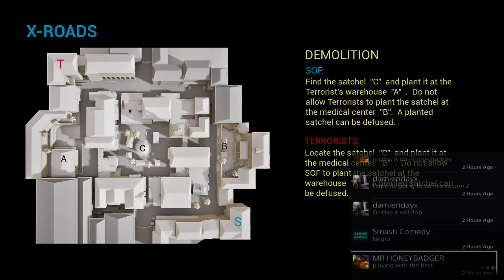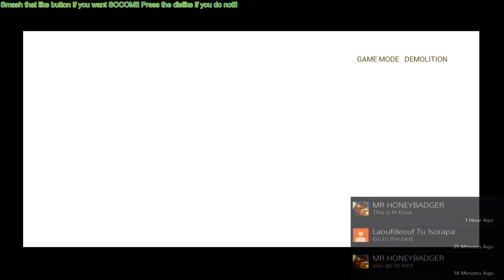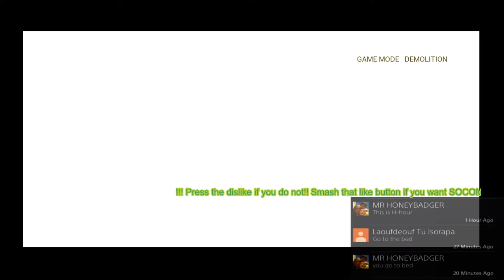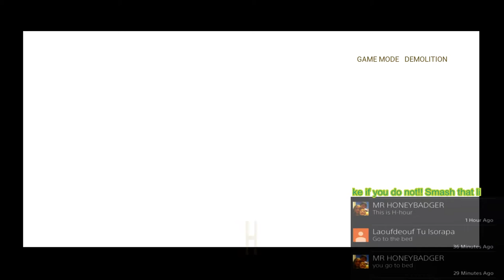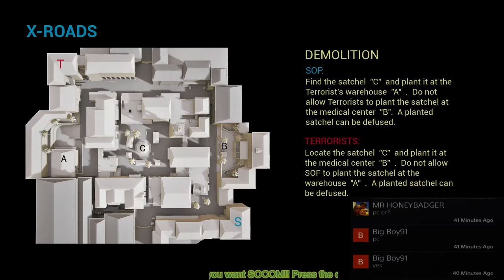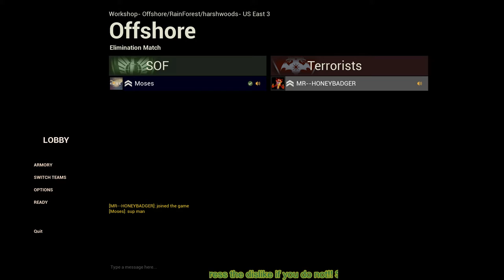MR-BADGER Socom/H-hour old school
Rainbow 6
anything you would like us to play?